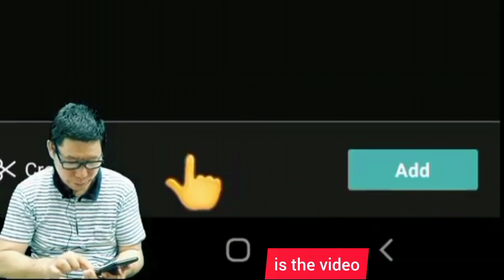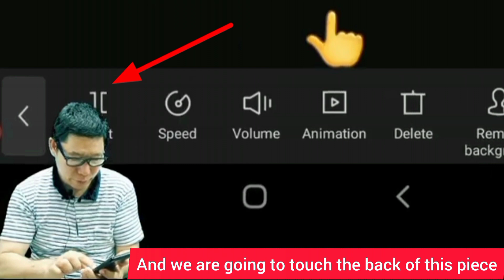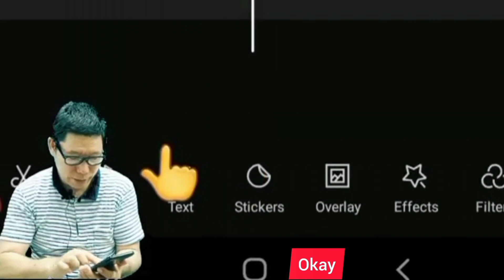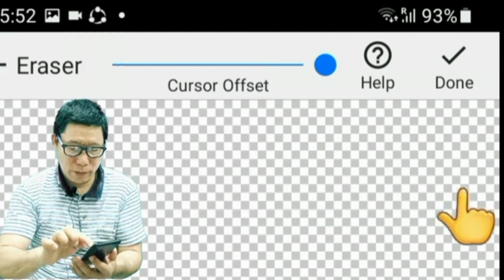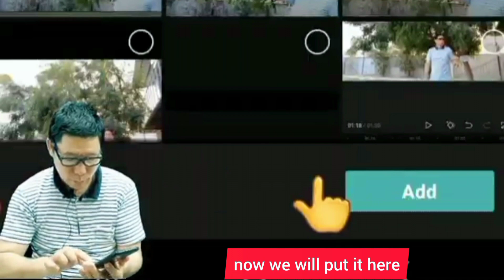New Trending YouTube Short Video 🔥Jacket Transition : Capcut VFX Editing Tutorial